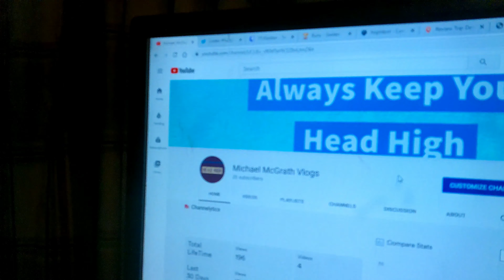Vlog#6| Ask Me Questions !!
I Am Going To Do A Q/A For The Net Vlog! Ask Me ANYTHING AT ALL!!!